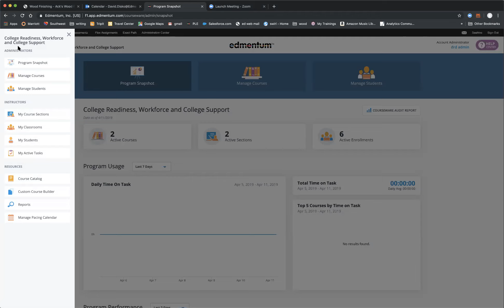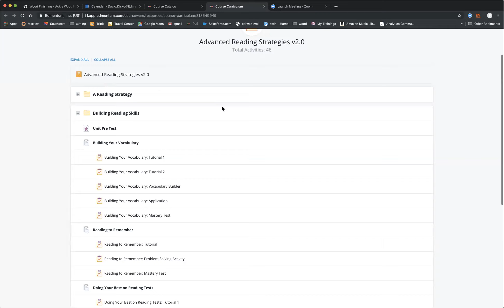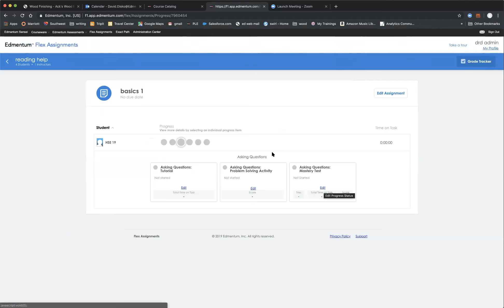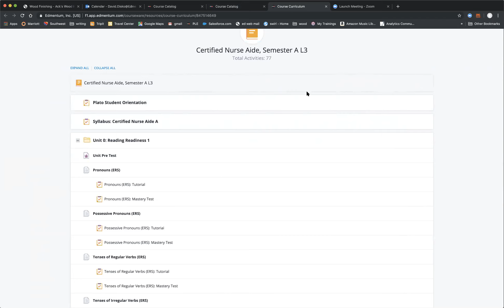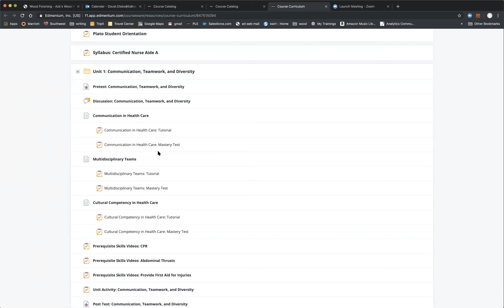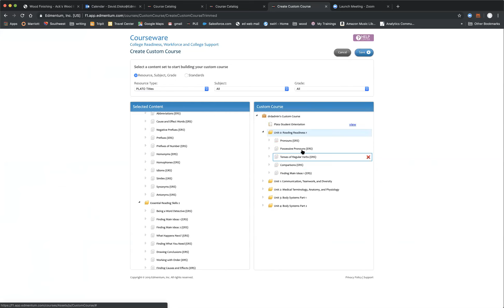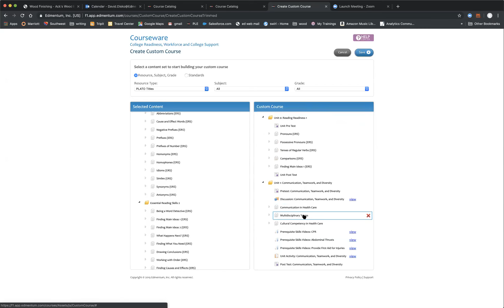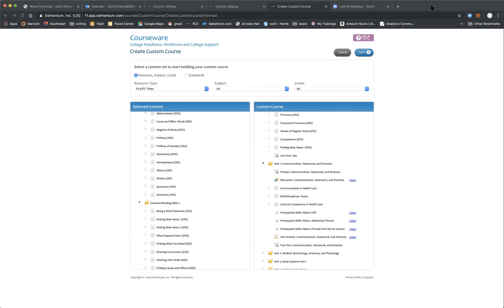Practical Examples of Customizing PLATO Courses to Support Career Oriented Courses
Original Title (adapted to meet YouTube guidelines):  Practical Examples of Customizing PLATO Courses to Support Early Stage Learners in Career Oriented Courses

What do you do when a student wants to start a career course but may lack the basic skills to be successful in that course?  We will share several strategies that range from small helper assignments that boosts learning to co requisite assignment work to embedding targeted material into a CTE course.

Presenter: David Disko
Moderator: Jamie Trujillo